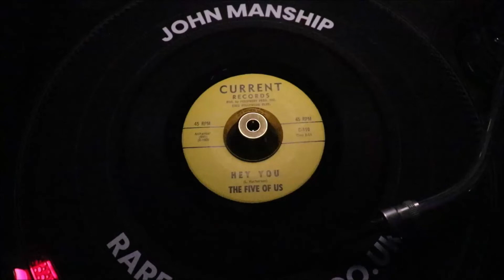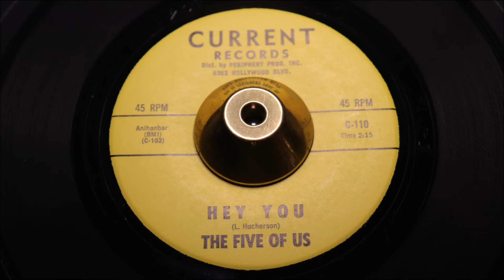Five Of Us - Hey You - Current : C-110 (45s)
Another stunning condition archive copy a great Garage winner.

A cheeky recording from out of Tucson, Arizona, that unashamed blatantly covers both sides of the "Guilloteens" first single on HBR for the first local release on Platt Records. But when California imprint Currebt Records released it in

Five of Us cut an interesting single on the local "Platt" Records in May 1966, “Hey You” / “I Don’t Believe” – covering both sides of the Guilloteens first single on HBR 446 from June 1965 The Five of Us version of “Hey You” is a great cover take. On the California press the group wisely replaced the inferior "I Don't Believe" with the stronger "Need Me like I Need You" pressed in L.A. July 1966

"Need Me like I Need You" carries strong male harmony with pleading attitude and a fabulous guitar break, and a Animal-esque guitar finale.

As you'd expect "Hey You " the Laddie Hutcherson composition is done complete justice with a wild Hammond keyboard display, gritty stuttering vocals, Gatlin-gun drumming, stabbing relentless guitar riffs, with more angry keyboard interventions knitting it all together.

Great MOD/Garage shaker ,

Condition Report
two perfect yellow labels, full gloss archive vinyl, still housed in birth-sleeve. As clean as you could ever hope of acquiring